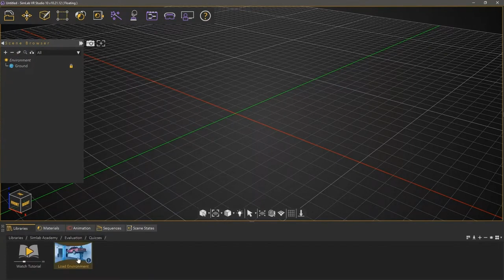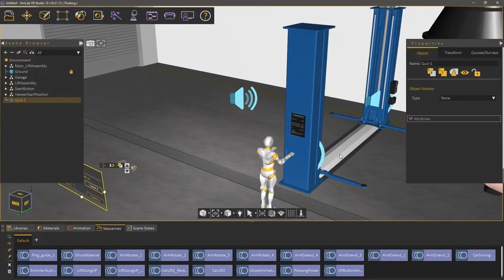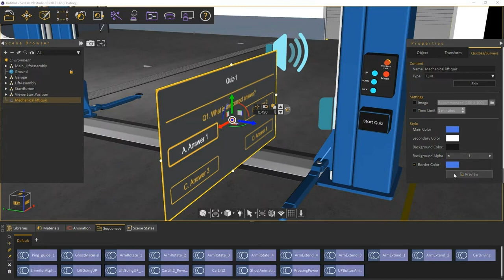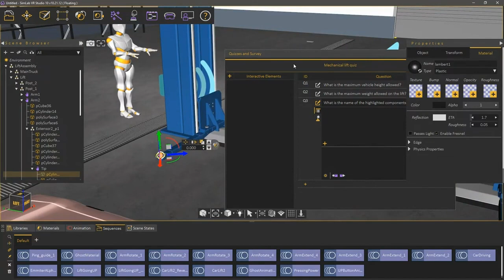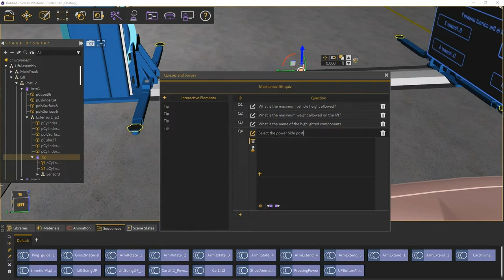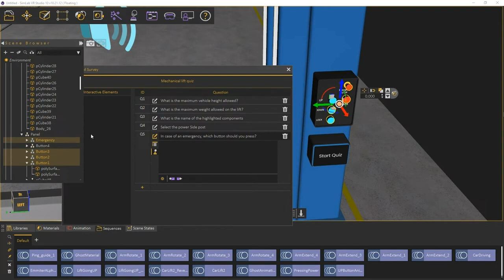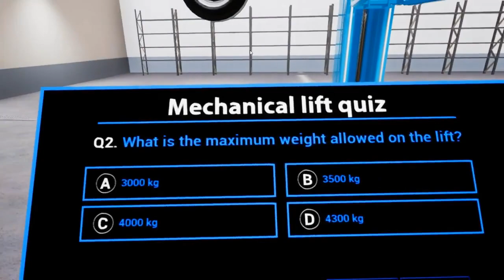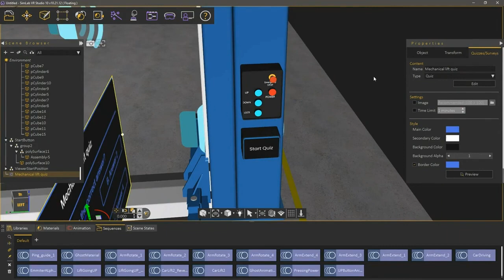Create Quiz in SimLab VR Studio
Explore the interactive process of creating quizzes in SimLab VR Studio in this detailed tutorial. From setting up your VR environment to designing and testing interactive quizzes, this guide covers all the essential steps. Enhance your VR educational content by integrating quizzes that engage and challenge participants effectively.

What You'll Learn:
00:00 Introduction to Creating Quizzes in SimLab VR Studio
00:32 Getting to Know the VR Environment
02:21 Starting the Quiz Creation Process
02:29 Designing the Quiz Interface
03:40 Adding Questions and Answers
06:28 Incorporating Interactive Questions
08:09 Finalizing and Testing the Quiz

This tutorial is perfect for educators and VR content creators looking to add an interactive dimension to their training or educational modules. Learn how to create engaging, interactive quizzes that not only test knowledge but also provide an immersive learning experience.